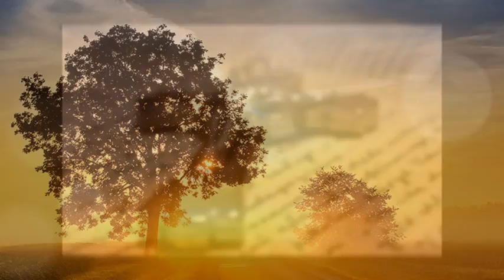Чого ждеш на широкім шляху ✝️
Чого ждеш на широкім шляху? (Спіши тепер). Християнські пісні. Виконання: гурт "Хвала".Choho zhdesh na shyrokim shliakhu. What are you waiting for on the wide path. Ukrainian Christian song by group "Chvala" (Praise). СЛОВА ПІСНІ:

Lyrics in Ukrainian:

Чому досі ти служиш гріху?
О, чому ти не хочеш прийнять,
Дар безцінний - Христа благодать?

Приспів:

Спіши тепер, спіши тепер,
До Христа Ісуса мерщій (скоріш)!
Бо в темряві згинеш нічній.

Ти поглянь на Ісуса Христа,
То ж за тебе лилась Кров свята;
Чашу горя за тебе він пив
І від суду тебе відкупив.

Приспів

Для Христа все життя присвяти,
І щасливим навік будеш ти;
Кров свята змиє твій тяжкий гріх,
Одяг білий одягнеш, як сніг.

Приспів